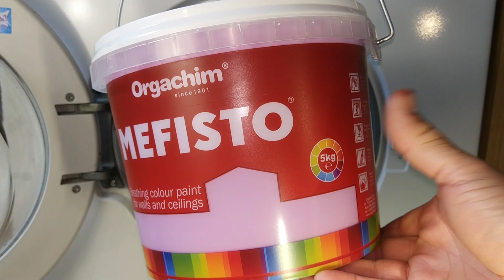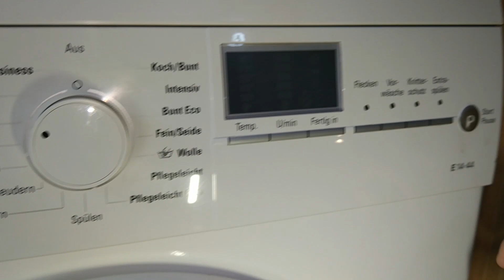Experiment - a Bucket of Purple Paint - in a Washing Machine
Purple rain, Purple rain.